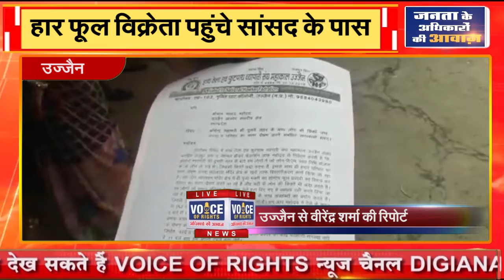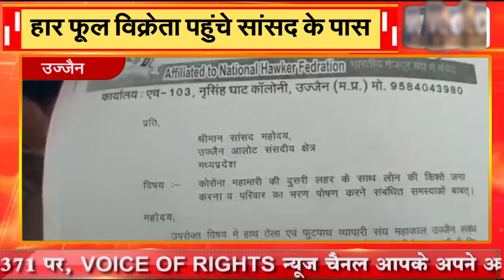उज्जैन || हार फूल विक्रेता पहुंचे सांसद के पास